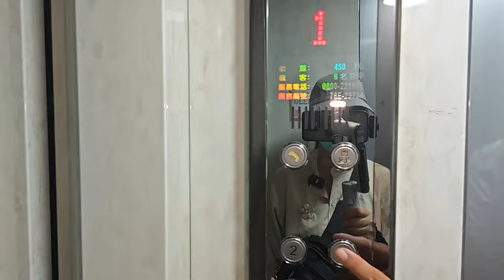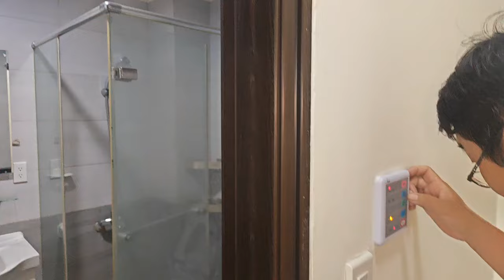已售出。2380萬買台中豐原近市區3年輕屋齡前後臨路31地坪5.5米大面寬可停雙車傳統格局4樓透天電梯別墅（二）0977188512 & 0927830860 傅晏棠房地產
2380萬買台中豐原近市區3年輕屋齡前後臨路31地坪5.5米大面寬可停雙車傳統格局4樓透天電梯別墅（二）

傅晏棠房地產 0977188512 & 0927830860

感謝各位的支持 每天很多人來私訊提問 因忙碌無法即時回覆您請見諒 我們會盡力提供更好的服務

本頻道聽取一些粉絲建議，目前已成立line粉絲交流群組，若大家有興趣，或相關問題，都能在群組內提問，頻道也能統一回覆和討論交流，謝謝大家支持與鼓勵！🥳

台灣房屋雅豐北屯特許加盟店雅豐廣告有限公司54233126中市仲商字第H0077（103）登字第279960號